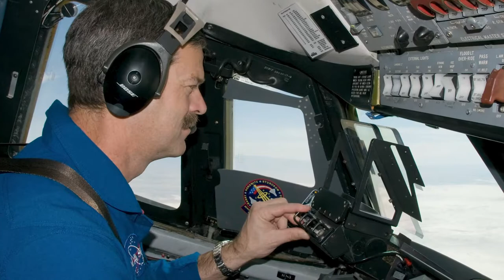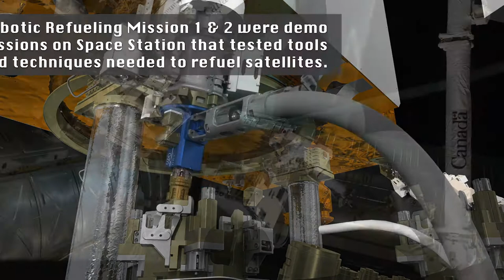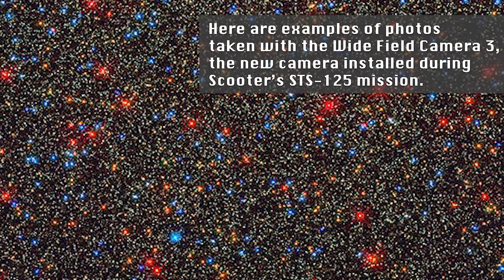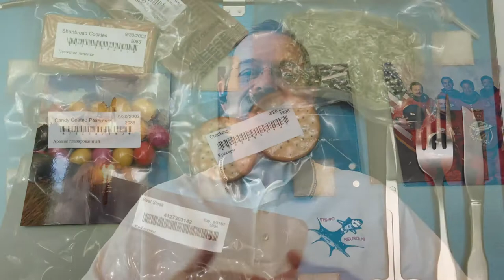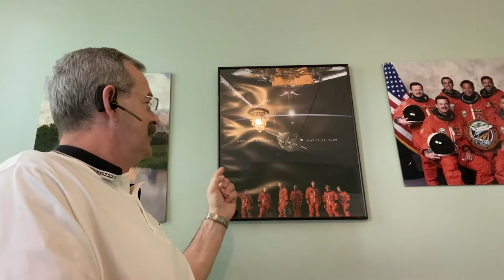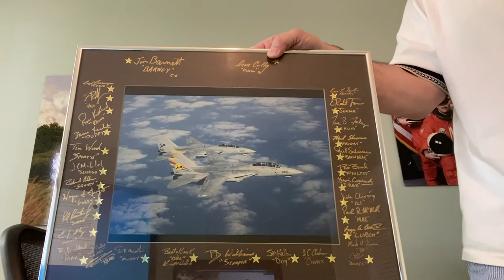Pass The Torque S2 E1: Retired Astronaut Scott "Scooter" Altman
We're kicking off Season 2 of Pass The Torque with retired astronaut, Scott "Scooter" Altman. A former Navy pilot, Top Gun stunt pilot, and veteran of four Space Shuttle missions, the man known as "Scooter" has no shortage of interesting stories to tell.

Looking to hear about a specific topic? Check out the questions below! Don't forget to tune in every week for a brand new episode.

00:43 Can you give us a brief overview of your Hubble servicing experience?

02:31 How did you feel the first time you experienced zero gravity in space?

04:09 What’s the difference between flying a jet in Top Gun and landing the Space Shuttle?

06:33 What are some ideal scenarios for astronaut servicing? How about robotic servicing?

10:17 Which one of your four spaceflights was your favorite one and why?

11:38 How have the Hubble Space Telescope and the servicing missions helped humanity?

13:57 What is your favorite memory of space or story about your time as an astronaut? Any practical jokes played on fellow crewmembers?

16:02 How did you become an astronaut? Do you have any advice for people who want to follow in your footsteps?

19:46 What upcoming NASA mission are you most excited about and why?

20:54 Show-and-Tell